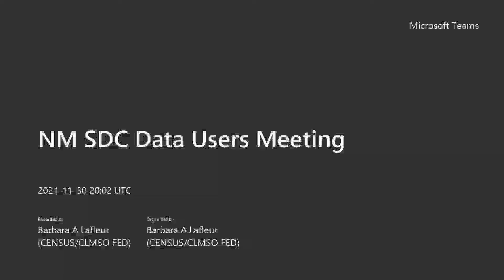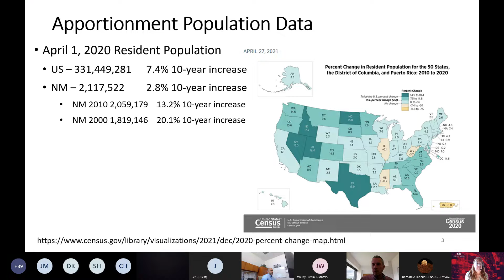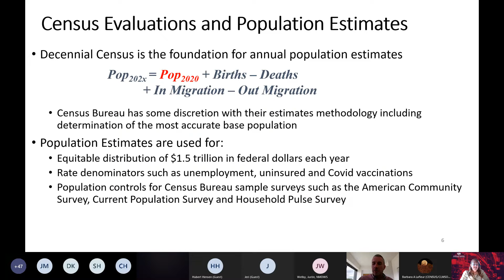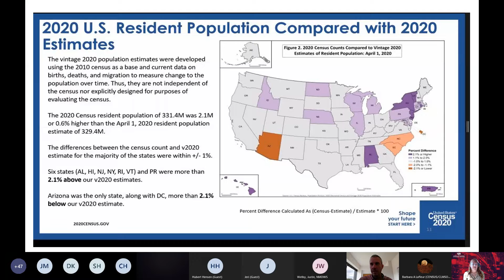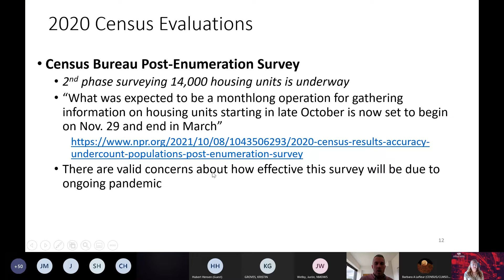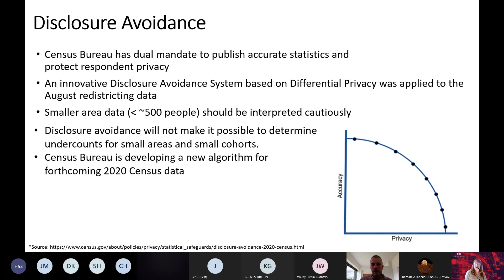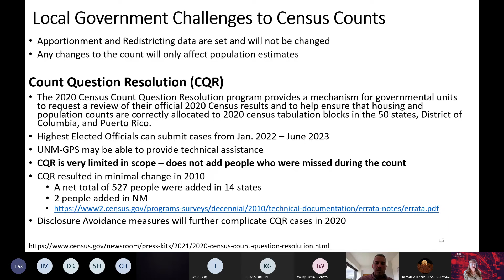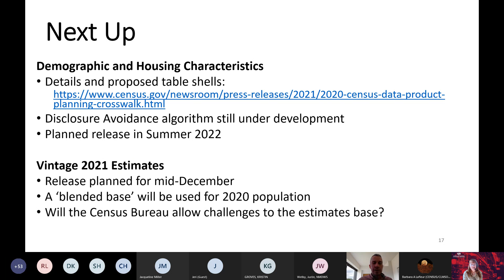2020 Census Evaluating the Count - Robert Rhatigan, UNM Geospatial Population Studies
Robert Rhatigan, UNM Geospatial Population Studies;